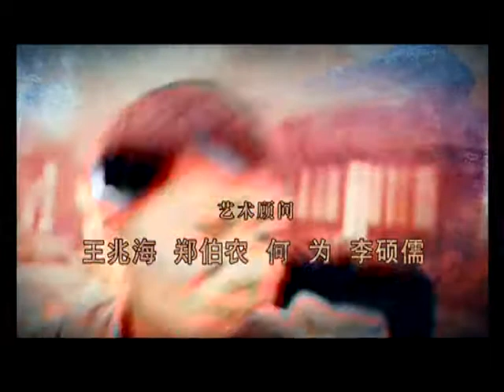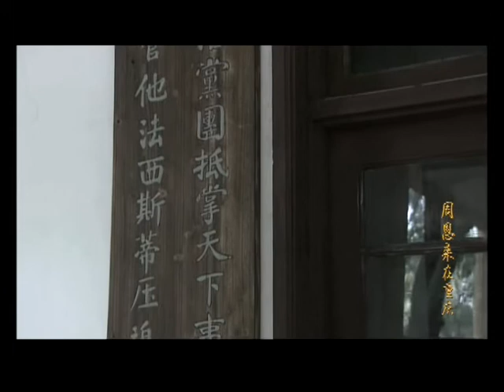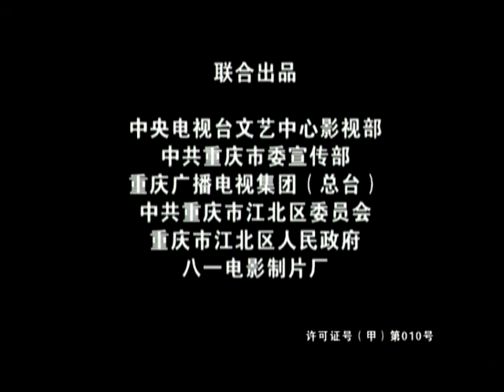周恩来在重庆27